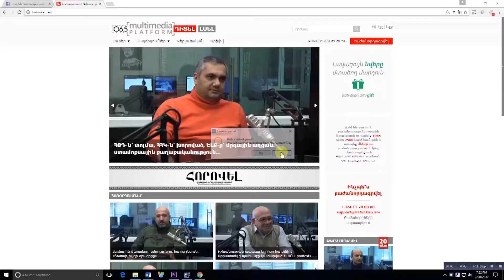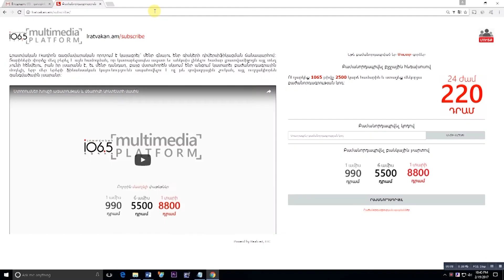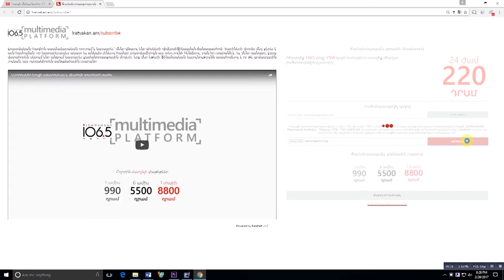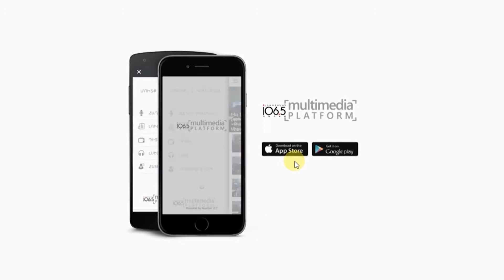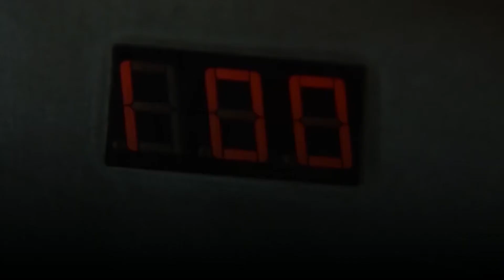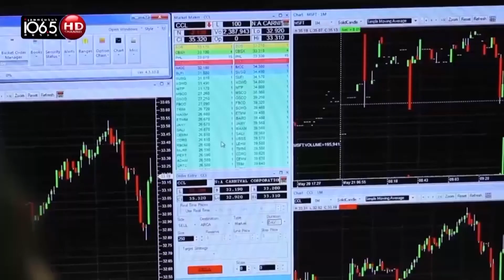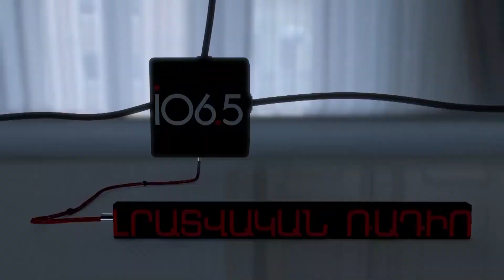Կարեն Կարապետյանի էմոցիոնալ վիճակի հոգեբանական վերլուծություն. «Դե, խաբիր ինձ»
Հեղինակի պաշտոնական կայքը՝ ամբողջական տարբերակը հասանելի է միայն Լրատվական ռադիոյի մուլտիմեդիա հարթակի բաժանորդներին: Բաժանորդագրության համար այցելեք
Անհավես, անէքսպրեսիա, անէմոցիա... այսպես որակվեց վարչապետ Կարեն Կարապետյանի ելույթը ԱԺ-ում՝ Կառավարության ծրագրի ներկայացման ժամանակ: Հիմնական թեզերը երկուսն էին՝

1. Իշխող կոալիցիան ունի ձայների մեծամասնություն, ու բացարձակ կարիք չկար էներգիա ծախսել՝ ձայներ ստանալու և ծրագիրն անցկացնելու համար:

2. 2018 թվականից հետո Կարեն Կարապետյանը չի լինելու վարչապետ, հետևաբար նա չի հավատում ծրագրում գրվածին ու չի լինելու այն իրականացնողը:
Բայց վարչապետի ոչ վերբալ ազդակների ուսումնասիրությունն այլ բան է պարզում: Հավատու՞մ է արդյոք Կարեն Կարապետյանն իր ծրագրին և ի՞նչ էմոցիոնալ վիճակում էր եկել ԱԺ. վերլուծում է ոչ վերբալ հաղորդակցման մասնագետ Արշալույս Մուշկամբարյանը: